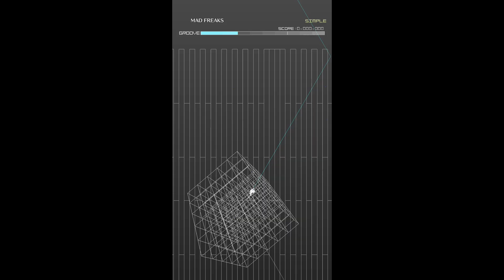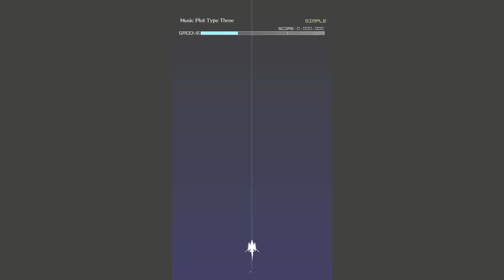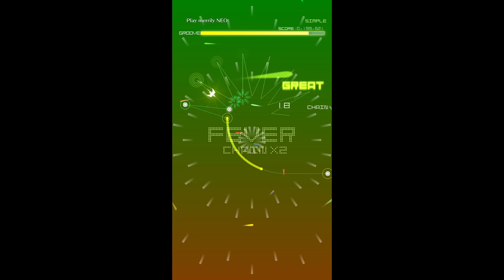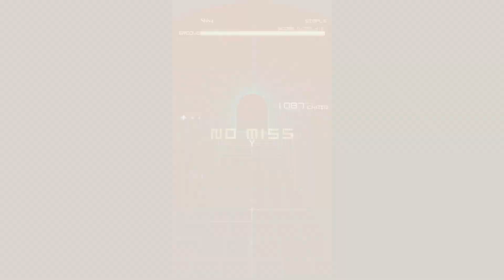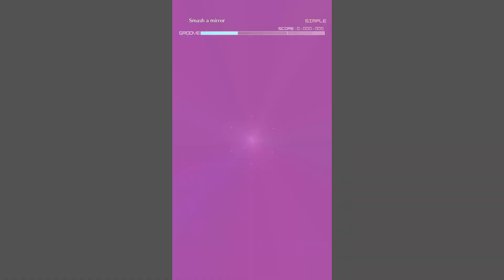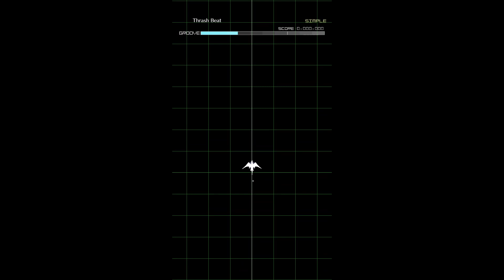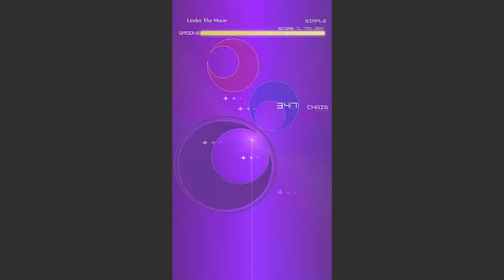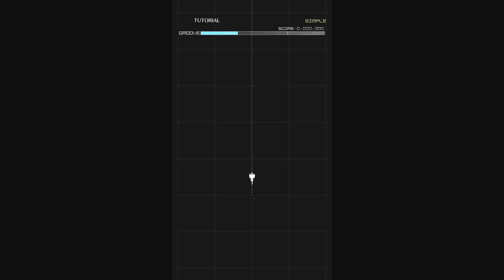Playing all of the songs in Groove Coaster Part 12